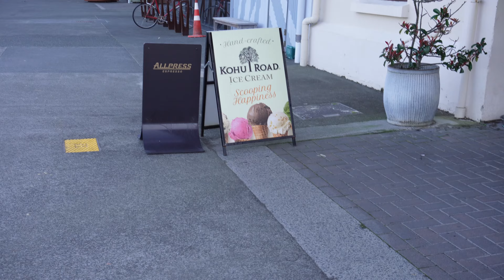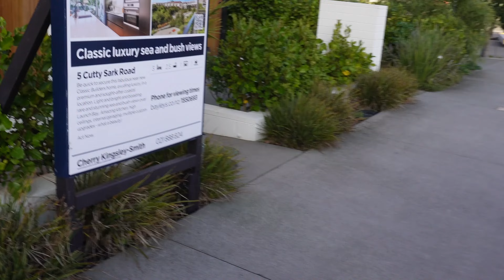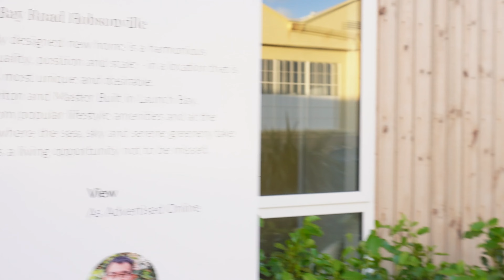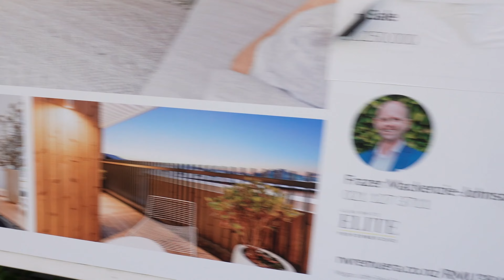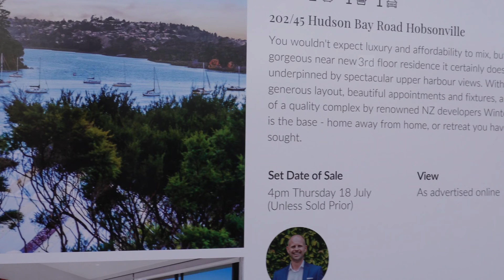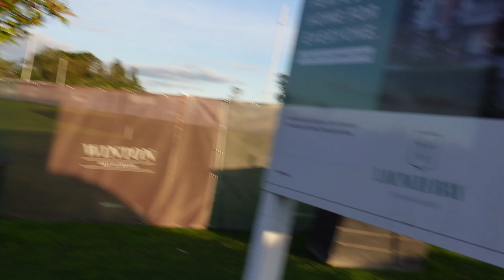Bairro de classe média em Auckland na Nova Zelândia- Hobsonville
🏡 Vem Comigo Descobrir Auckland! 🌊

Olá, pessoal! No vídeo de hoje, eu e a minha doggy Amy, levamos vocês em um passeio por um bairro de classe média aqui em Auckland,na verdade fica a 15 minutos da minha casa aqui em Auckland Nova Zelândia. Mas não se enganem, a classe média aqui é praticamente a classe alta no Brasil! Os salários médios anuais aqui são de 70 mil dólares por ano.

Caminhamos juntos pela linda costa, admirando as paisagens deslumbrantes que esta cidade tem a oferecer. E tem mais! Passamos enfrente de algumas casas de médio padrão para dar a vocês uma ideia real do que é viver aqui. Vocês vão se surpreender, pois essas casas custam cerca de 2,5 milhões de NZD!

Então, se vocês sempre quiseram saber como é a vida em Auckland, ou estão pensando em se mudar para cá, este vídeo é para vocês. Venham conosco nesta jornada e descubram o que torna Auckland uma cidade otima para se viver, um pouca cara claro.

Não se esqueçam de curtir, comentar e se inscrever para mais conteúdo como este. Até a próxima!